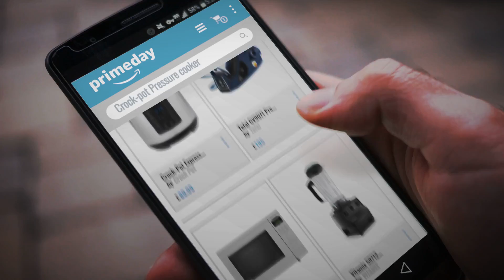Crock-pot Pressure Cooker Prime Day Deals 2018: Crock-Pot Express Pressure Cooker CSC051, 12-in-1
New! 2019 Black Friday / Cyber Monday Steam Generator Irons Deals and Updates.

Black Friday / Cyber Monday Crock-Pot Express Pressure Cooker CSC051, 12-in-1 Programmable Multi-Cooker, Slow Cooker, by Crock Pot

Black Friday / Cyber Monday Tefal GV9071 Pro Express Care Anti Scale High Pressure Steam Generator, 2400 Watt, by Tefal

Black Friday / Cyber Monday Panasonic NN-SD27HSBPQ Solo Inverter Microwave Oven, 23 Litre, 1000 W, Stainless Steel by Panasonic

Black Friday / Cyber Monday Vitamix 59712 Standard Blender, 2 Litre - Black (Certified Refurbished) by VITAMIX

Black Friday / Cyber Monday Philips HR1867/21 Viva Collection Quick Clean Juicer - Brushed Aluminium by Philips

Black Friday / Cyber Monday SodaStream Crystal Sparkling Water Maker black with 0.6 l glass bottle & 60 l CO2 cylinder by SodaStream

Black Friday / Cyber Monday VonShef 750W Food Processor - Blender, Chopper, Juicer, Multi Mixer with Dough Blade, by VonShef

Try Also:
Crock-potPressureCooker